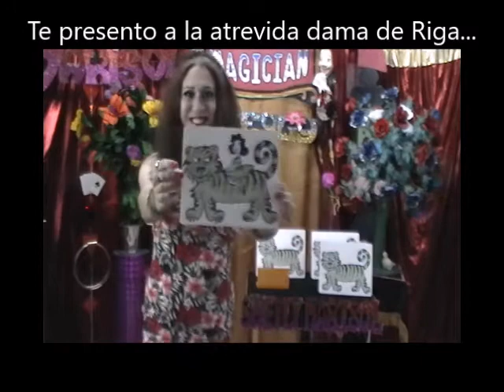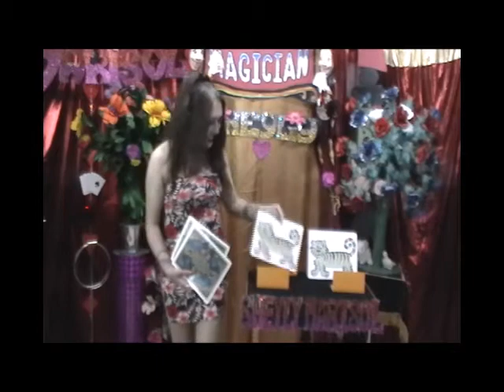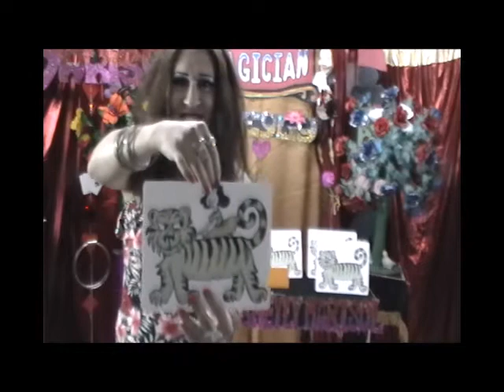La Atrevida Joven Dama De Riga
The Daring Young Lady Of Riga-Una ingeniosa idea del admirado mago George E. Arrowsmith